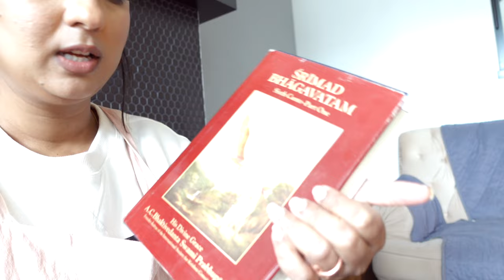Soul Nourishing DAY IN MY LIFE | SPIRITUALITY | SIMOR SINGH